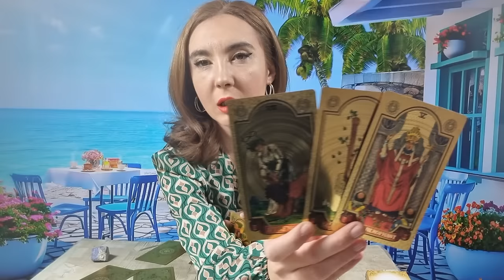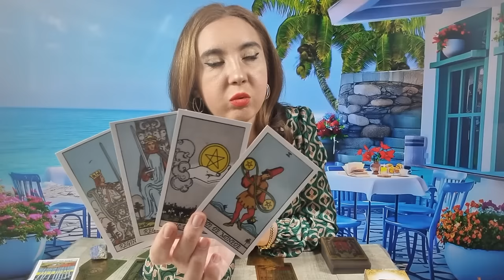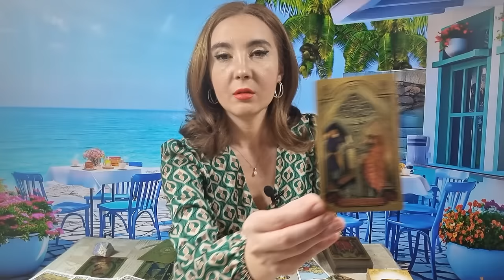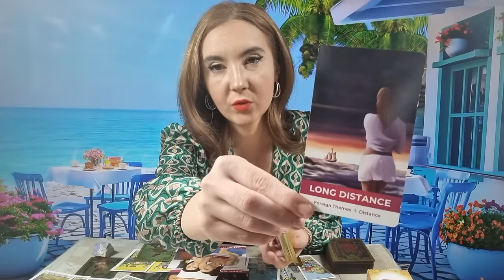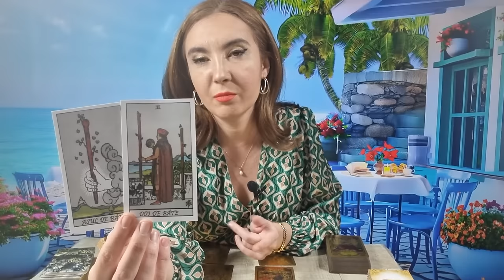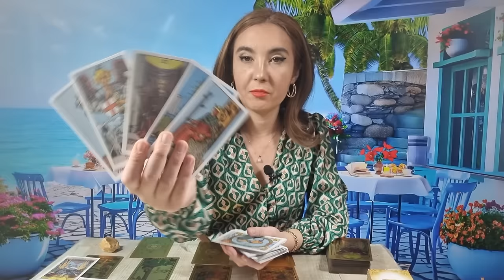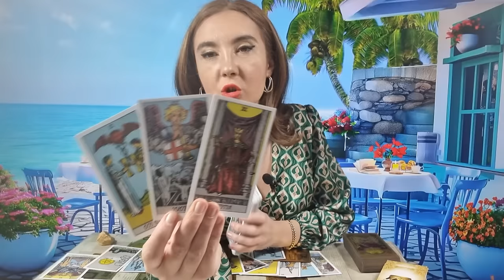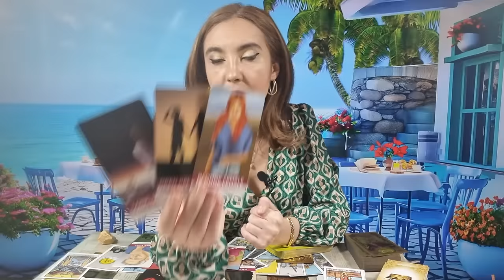𝗡𝗜𝗦̦𝗧𝗘 𝗦𝗘𝗖𝗥𝗘𝗧𝗘 𝗦𝗘 𝗔𝗙𝗟𝗔̆! 😯 𝗢 𝗩𝗘𝗦𝗧𝗘 𝗙𝗨𝗟𝗚𝗘𝗥 𝗦̦𝗜 𝗦𝗖𝗛𝗜𝗠𝗕𝗔̆𝗥𝗜 𝗖𝗨 𝗩𝗜𝗧𝗘𝗭𝗔 𝗟𝗨𝗠𝗜𝗡𝗜𝗜! 𝗢 𝗣𝗥𝗢𝗣𝗨𝗡𝗘𝗥𝗘 𝗖𝗜𝗨𝗗𝗔𝗧𝗔̆!